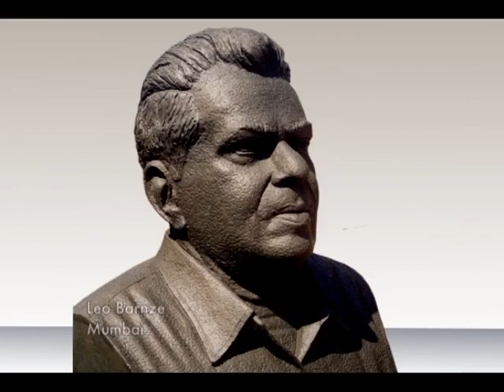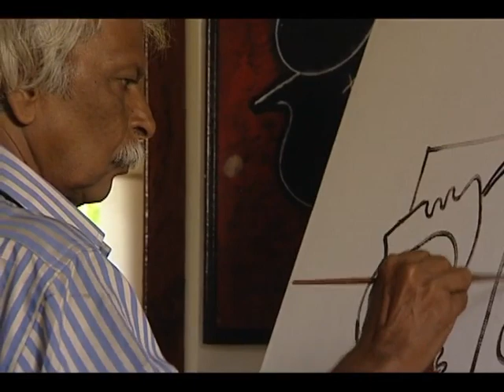Walking with the Colossus - On the Art & Times of Kanayi Kunjiraman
Direction: Nemom Pushparaj